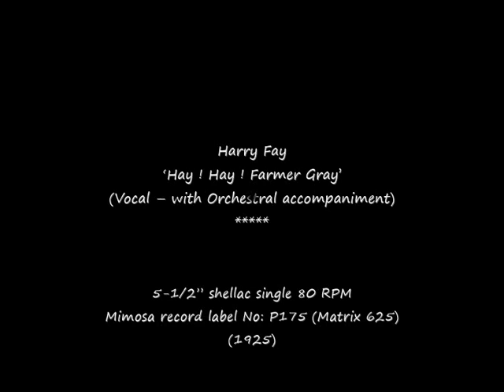80 RPM – Harry Fay (Music Hall Singer / Comic) – Hay ! Hay ! Farmer Gray (1925)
Harry Fay
‘Hay ! Hay ! Farmer Gray’
(Vocal – with Orchestral accompaniment)

5-1/2” shellac single 80 RPM
Mimosa record label No: P175 (Matrix 625)
(1925)

Harry Fay (Singer AKA Henry Fahey)
(Uncredited on the record label)
1878 – ?